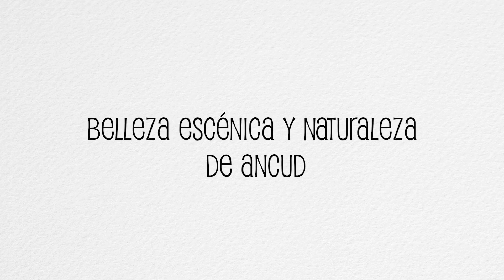Belleza escénica y naturaleza de Ancud